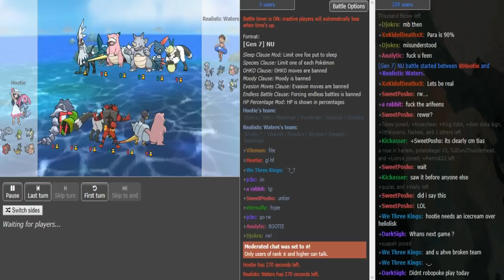Smogon Snake Draft II-Stage 1, Phase 1: Hootie vs Realistic Waters (NU) w/Count Riario